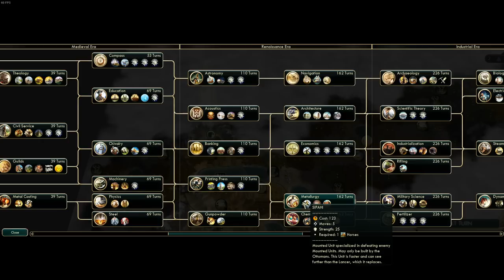ОСМАНЫ против ШОШОНОВ в Sid Meier's Civilization V на карте "Высокогорье"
► Bitcoin: bc1qhswrpdxwyajcz4c5v2rw3q6z9xv6m482dmtal3
► Etherium: 0x9E2F06907c446a0FBb81c65D09b49B89648abee9